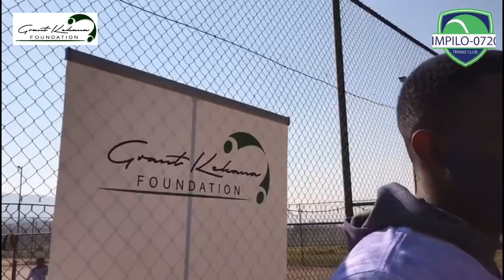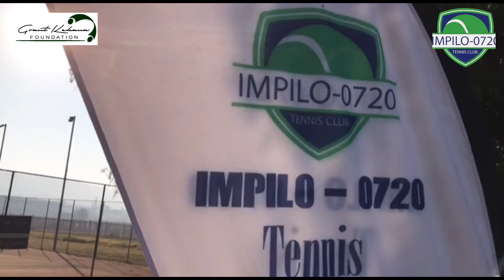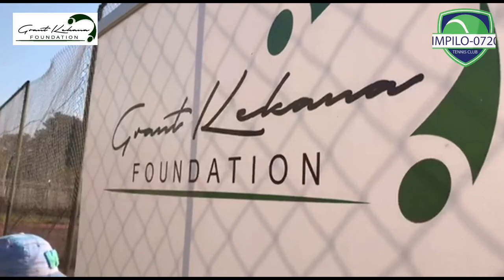Grant Kekana Foundation partners with Impilo 0720 Tennis Club in Mamelodi for a Tennis tournament